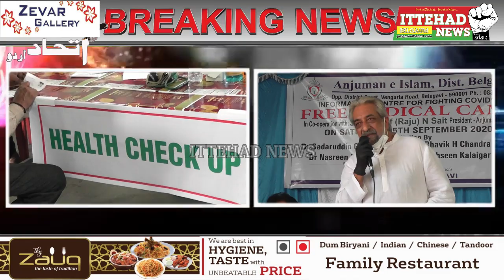ITTEHAD NEWS | BELGAUM NEWS | - MEDICAL CAMP AT AZAD NAGAR BY ANJUMAN